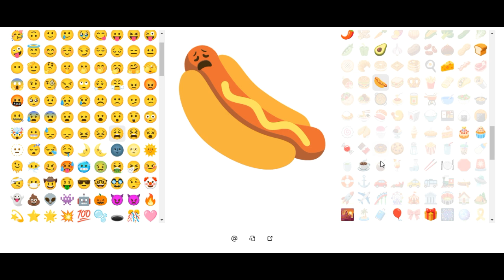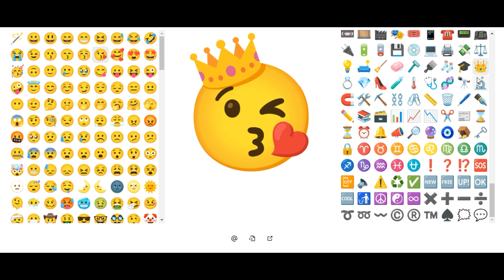Emoji Kitchen від Google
Безкоштовно, без реєстрації, легко і весело!